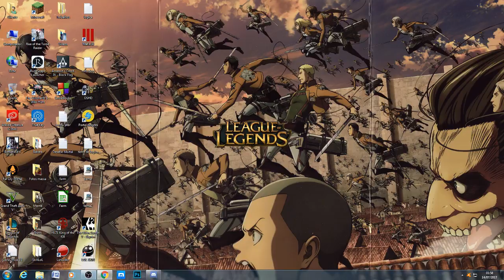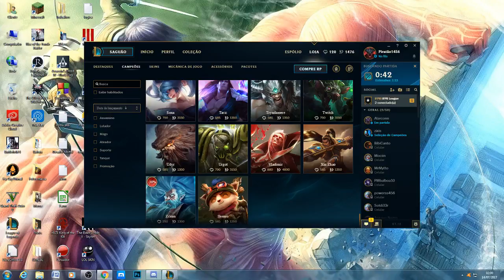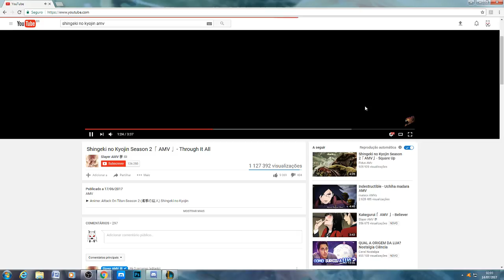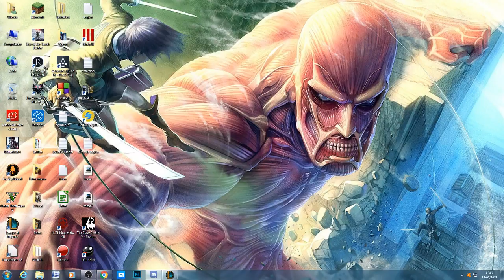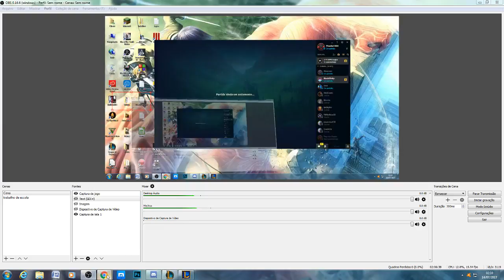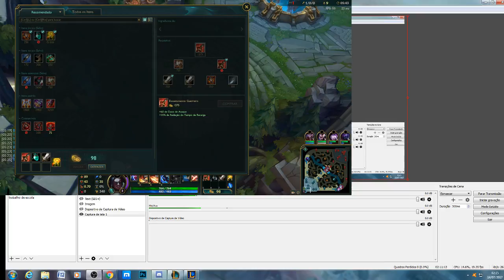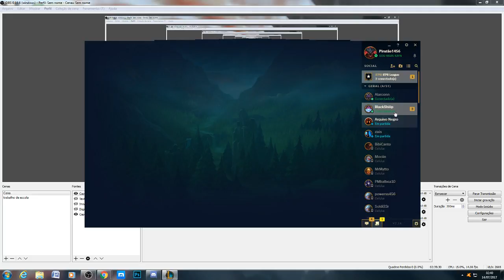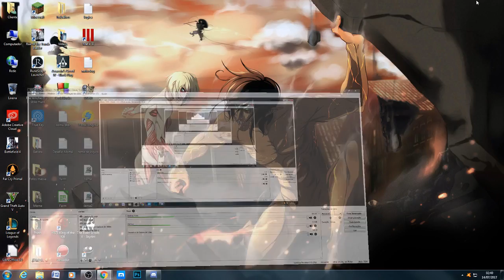LIVESTREAM JOGANDO NA IRON E FISH AFK NA MAIN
fc: telmo